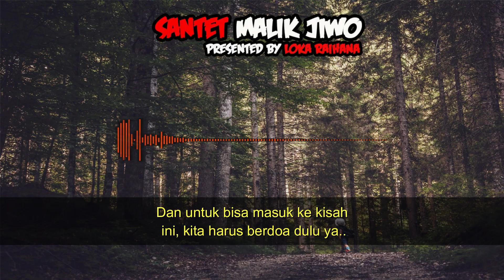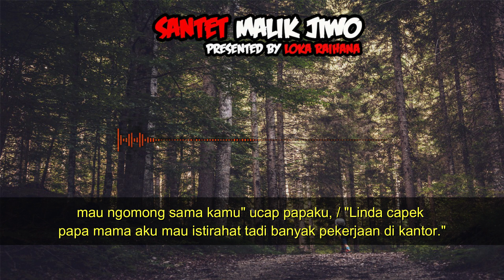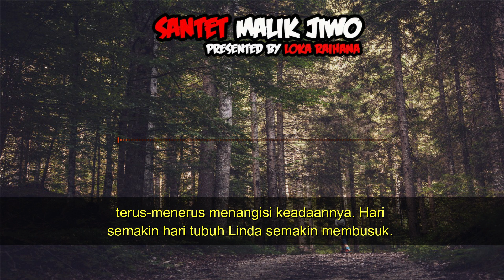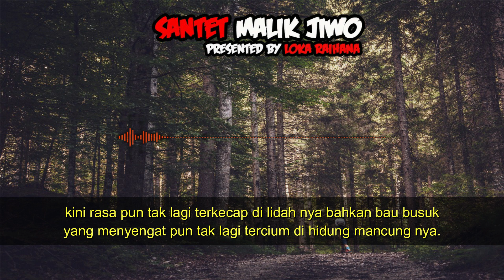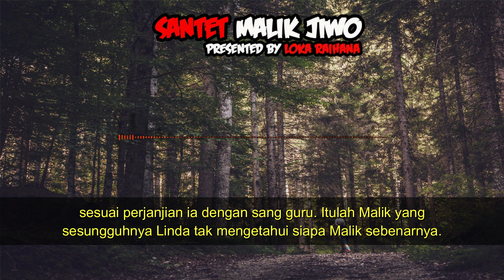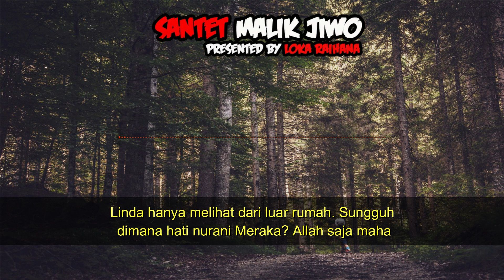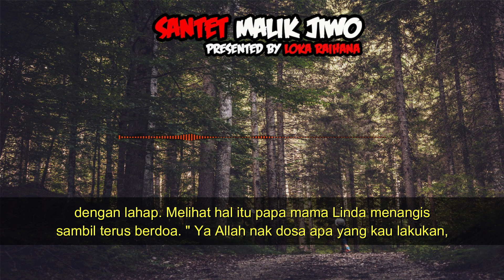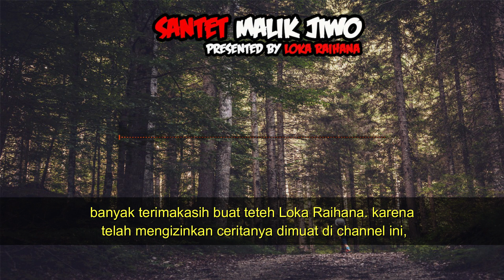KISAH MISTERI - SANTET MALIK JIWO - BASED ON TRUE STORY BY LOKA RAIHANA